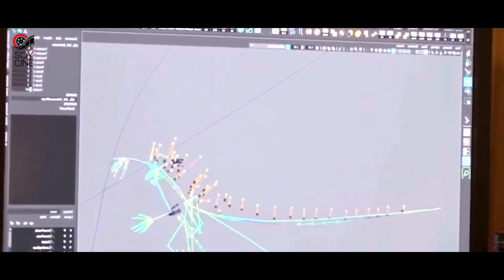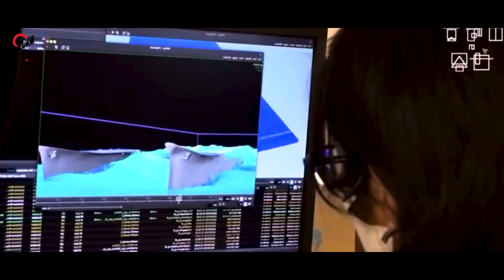Godzilla Minus One: Secuela CONFIRMADA | Todo lo que sabemos del regreso de Takashi Yamazaki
Tras el éxito rotundo de Godzilla Minus One, Toho ha confirmado que Takashi Yamazaki volverá como director y guionista para una nueva entrega del legendario kaiju. Considerada por muchos como la mejor película de Godzilla de 2023, Minus One sorprendió al público con una historia profunda y efectos digitales que le valieron el Oscar a Mejores efectos visuales, marcando un hito histórico para el cine japonés.

Godzilla Minus One reimaginó el origen del monstruo, situando su trama en la posguerra japonesa y centrándose en un piloto kamikaze con dilemas morales, lo que resonó con la crítica y el público. Con una recaudación de 115 millones de dólares y un éxito arrollador en streaming, la secuela promete seguir expandiendo este universo bajo la visión única de Yamazaki.

El anuncio de la continuación llega en un momento peculiar, con acuerdos de distribución que complican la presencia simultánea de películas de Godzilla en Estados Unidos, como se vio cuando Godzilla Minus One tuvo que ceder su lugar a Godzilla y Kong: El Nuevo Imperio. A pesar de ello, el filme ha consolidado su legado gracias a su versión en blanco y negro lanzada en Netflix, que le dio un estatus de culto a nivel internacional.

Además, Takashi Yamazaki ha dado de qué hablar tras sus conversaciones con Kevin Feige de Marvel Studios en el Festival Internacional de Cine de Tokio, lo que abre la puerta a la posibilidad de verlo dirigir en el universo de superhéroes.

En este video, te contamos todo sobre el regreso de Yamazaki, qué esperar de la nueva película de Godzilla y cómo podría impactar la franquicia. ¡No te lo pierdas!